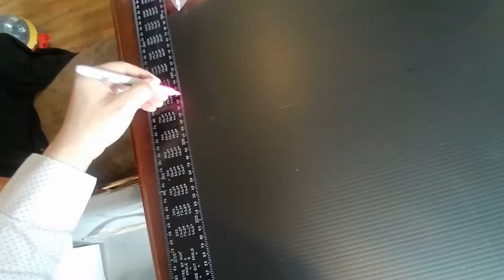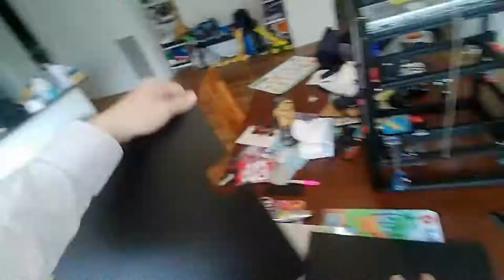Voron deck mounting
I go through cutting the underside deck mounting, used to seperate the electronics from view and show the dimensions used from the cad.
Remember that the square you start off with needs to fit inside your X Extrusion size, so on a 250mm build that is 370mm (build size +120mm). The cutout sizes are going to be the same for all build sizes.

In Australia, corflute is commonly known as project panel or signboard.
Also good is foamboard, which is from officeworks and can be used to squish into the rear electronics compartment so it does not rattle and looks a tiny bit nicer.